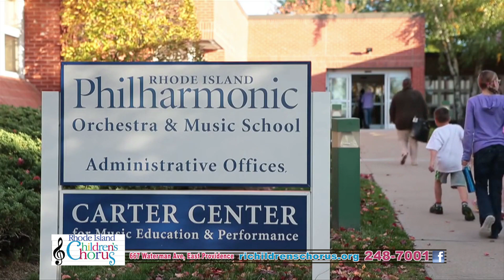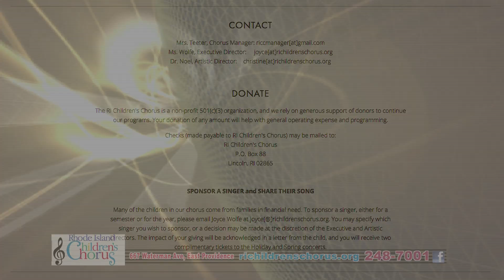Rhode Island Children's Choir